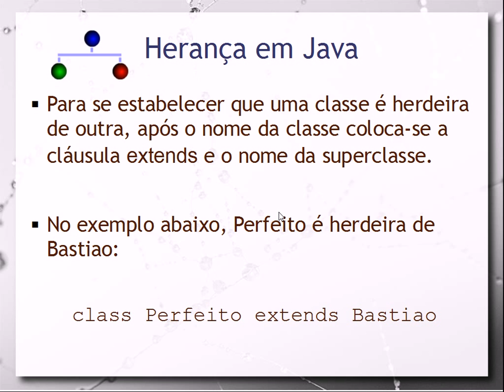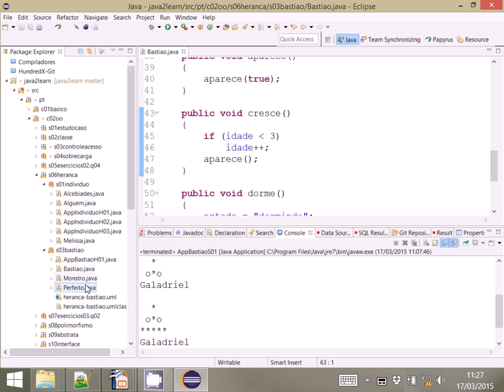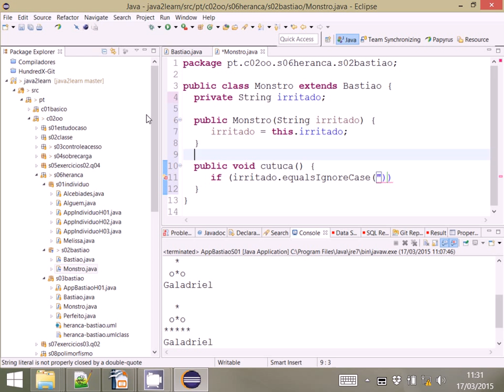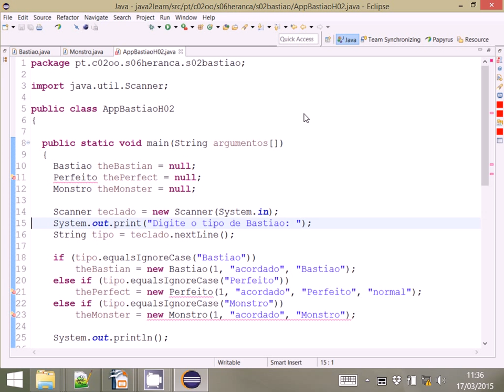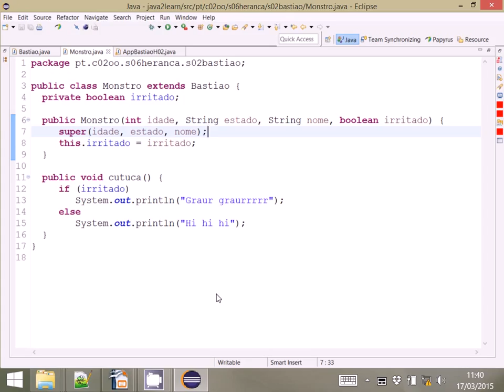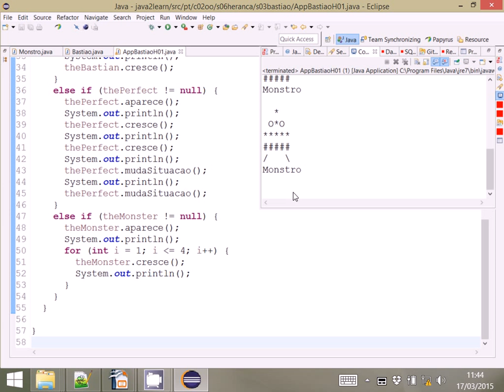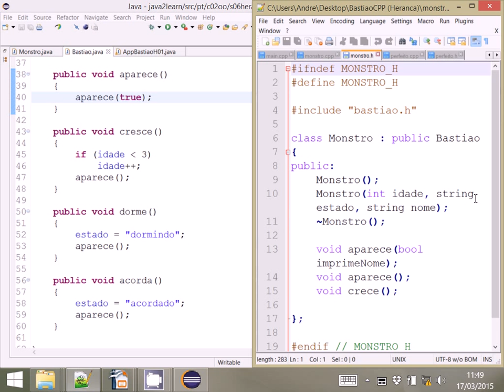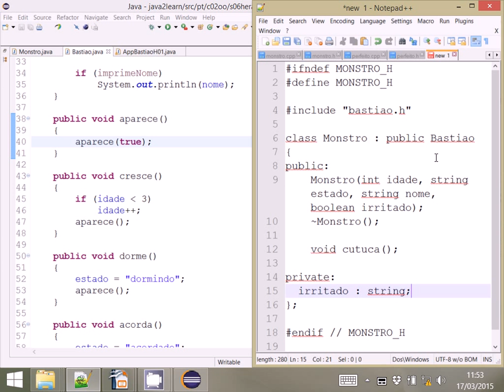Herança - Aula 06 - Programação Orientada a Objetos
Apresentação de herança em Java e C++ e confronto das duas abordagens.